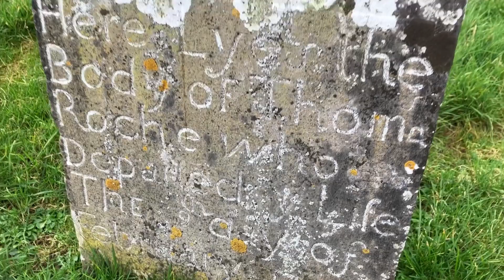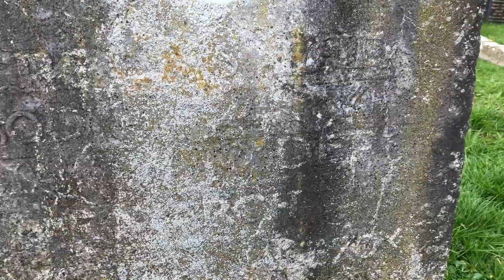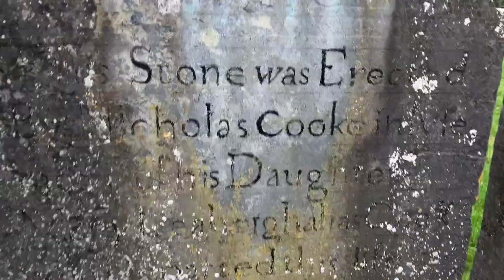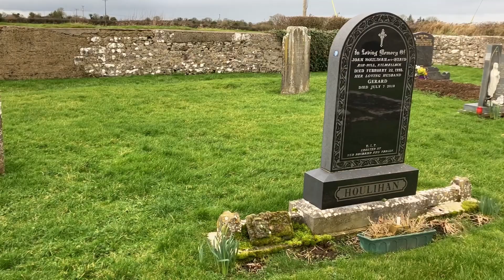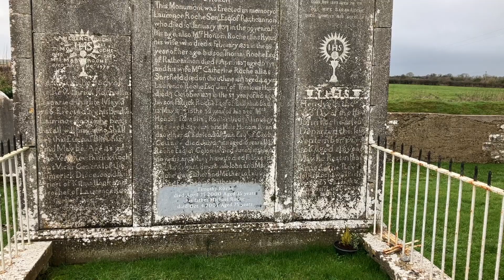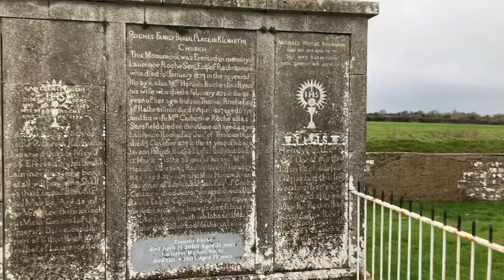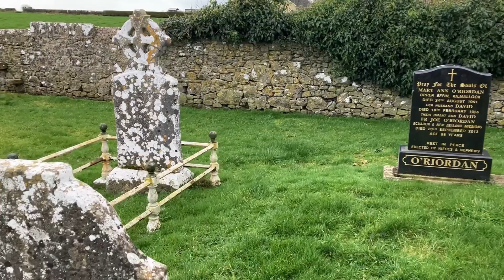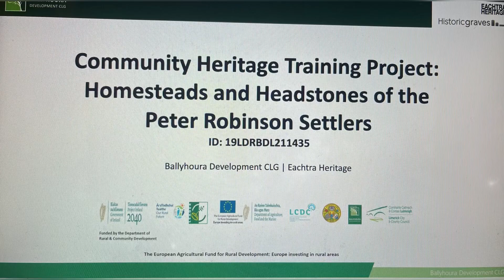Ardkilmartin, Bulgaden, Co. Limerick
Video made as part of a project funded by @ballyhouradevelopment8343 following a community training survey in 2021. Includes a v unusual copper inlay ornamentation (IHS) on an 18th C headstone (COOKE).